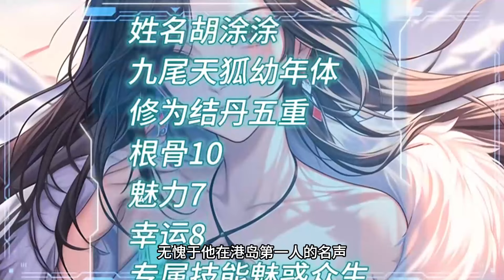【异术超能】🔥《首播》💥【紫袍天師屍變？這誰頂得住啊】肉山仙尸 1-42章節 本是龍虎山最強天師的我，居然重生後變成一只千年屍王，，